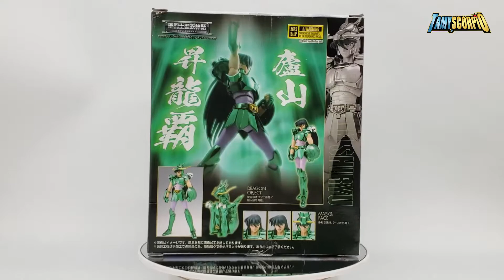Shiryu de Dragon V1 Revival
Shiryū (紫龍, Shiryū) es el Santo de Bronce de Dragón durante las Guerras Santas en el Siglo XX (1990). Shiryū es considerado como el más prudente y sabio de los Santos de Bronce - siendo que fue discípulo del gran anciano maestro Dohko de Libra - y es uno de los personajes principales de la serie del manga y anime Saint Seiya, conocido como Los Caballeros del Zodiaco.

Esta figura salio al mercado el 21 de junio del 2019.